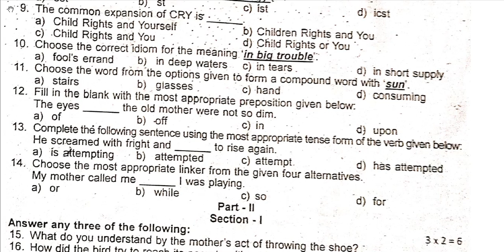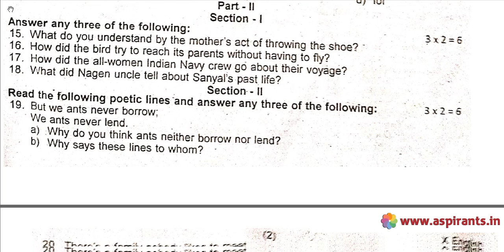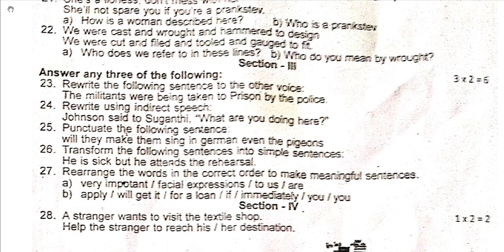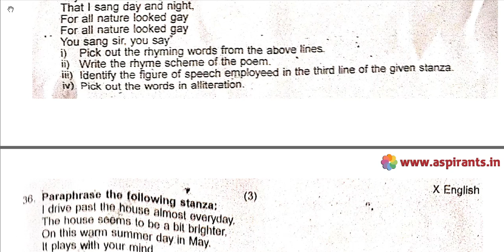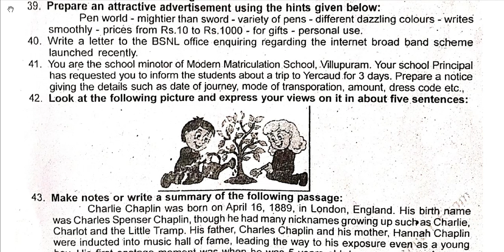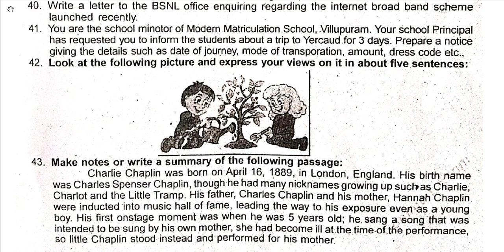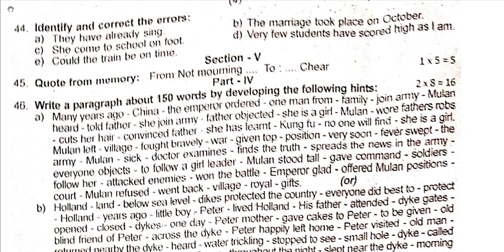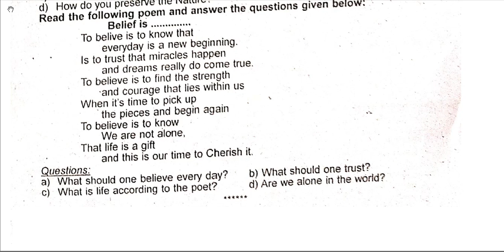10th English Second Revision Question Paper 2019-2020 | Thoothukudi District | Team Aspirants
Team Aspirants Provides a clear and special Guidance for all 10th Students. Aspirants Team Provides 10th Standard English Second Revision Question Papers ( Previous year Question Papers) 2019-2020. This time our team has taken a keen effort to provide more study materials in order to help the Students. So we have covered the maximum and we are sure that we will instantly update more study materials for 10th Public Exams.